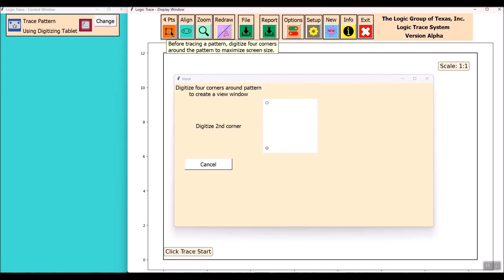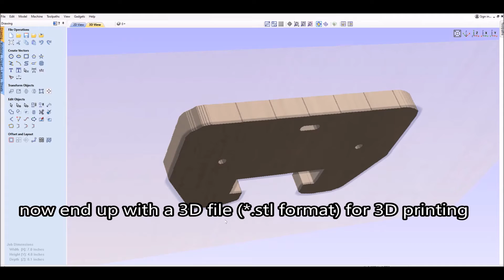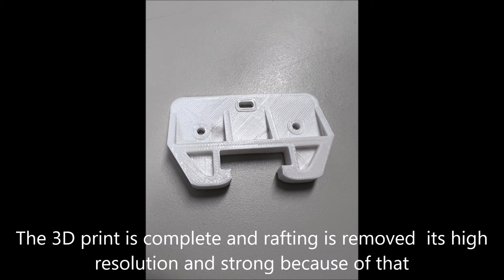converting a*.dxf file to a *.stl 3d file and print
I use these drawer guides in a lot of furniture I built years ago , and I had a supply which did not last they all pretty well disintegrated over a long period of time, and amazon was asking 19.99 each , so using logic trace I will create a *.dxf file and then convert it to a *.stl file format and 3d print this drawer  guide, the tracing will save me a bunch design hours